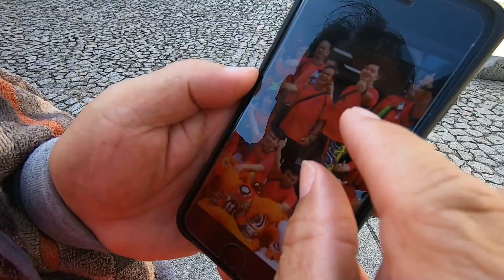Part2 MEET MY CHINESE KUNG-FU MASTER & Short interview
MEET MY CHINESE KUNG-FU MASTER & Short interview Part2

2.  "its fair use" No copyright is claimed and to the extent  that material may appear to be infringed , I assert that such alleged infringement is permissible under U.S. and Philippine copyright law. If you believe material have been used in an unauthorized manner, please contact the poster.
3. This Video is not associated with any company or products mentioned on the video.
4. No intention to infringe photos or audio used in this video.